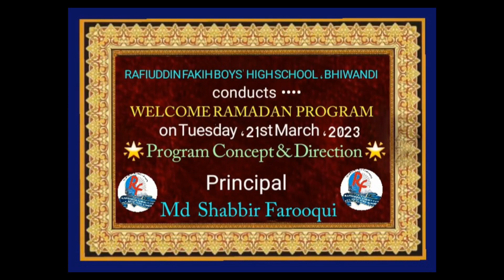Isteqbal e Maah e Ramadan in RFBHS || SHABBIR FAROOQUI || استقبال ماہ رمضان رفیع الدین فقیہ بوائز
❇️ Isteqbal  e Maah e Ramadan ❇️
✳️ Rafiuddin Fakih Boys' High School , Bhiwandi
👉 Tuesday  , 21st March  , 2023
👉 Nearly 600 students attended this valuable program before the beginning of the Holy Month of Ramadan  in Rafiuddin Fakih Boys' High School
➡️ Program Designed & Directed By  : Principal Md Shabbir Farooqui (RFBHS)
🎥 Photography  & Videography By  : Mr Naki Saeed Bhure  (Asst Tr  , RFBHS)
📽️ Video Edited & Presented By  : Master Mohammad Munzir Farooqui  (Ex-student , RFBHS & Law Aspirant)
➡️ Convenors : Mr Zafar Alam Khan Jamayee  & Mr Asif Khan Jamayee  (Asst Trs , RFBHS)
➡️ Anchor of the Program : Mr Zafar Alam Khan Jamayee  (Asst Tr  , RFBHS)
➡️ Program Presided By  : Hon'ble Nooh Khalil Patel  (Chairman  , RFBHS Committee)
➡️ Chief Guest  & Key-note Speaker  : Maulana Imtiyaz Falahi sb

رفیع الدین فقیہ بوائز ہائی اسکول میں استقبال ماہ صیام کے بامقصد تربیتی پروگرام کا انعقاد - رمضان المبارک کی اہمیت و فضیلت پر طلبہ  و اساتذہ  سے کلیدی مقرر مولانا امتیاز فلاحی کا خصوصی خطاب
रफ़ीउद्दीन फ़क़ीह बाईज़ हायस्कूल , भिवंडी में रमज़ान के पवित्र महीने के स्वागत में कार्यक्रम का आयोजन
رفیع الدین فقیہ بوائز ہائی اسکول بھیونڈی کا ایسا معروف تعلیمی ادارہ ہے جہاں طلبہ کی معیاری تعلیم کے ساتھ ساتھ ان کی دینی و اخلاقی تربیت پر خصوصی توجہ دی جاتی ہے۔ ماہ رمضان المبارک کی آمد سے قبل اسی تربیتی مقصد سے سربراہ  ادارہ  ہیڈ ماسٹر محمد شبیر فاروقی کی ایماء پر ایک پروگرام "استقبال ماہ صیام" کے عنوان سے اسکول ہذا کے اے وی آئی ہال میں منعقد کیا گیا۔ مہمان خاص اور کلیدی مقرر کے طور پر شہر کے معروف خطیب "مولانا امتیاز فلاحی" کو مدعو کیا گیا تھا  جب کی چئیرمین نوح پٹیل نے پروگرام کی صدارت انجام دی۔ پروگرام کی ابتداء مولانا ذاکر حسین خان کے ذریعہ تلاوت کلام پاک اور ترجمہ سے ہوئی۔ بعد ازاں ہیڈ ماسٹر محمد شبیر فاروقی نے پروگرام کا مقصد اور غرض و غایت بیان کی اور کہا کہ، "اسکول صرف پڑھانے یا درسی کتابیں ختم کرنے کے لئے نہیں بلکہ ملت کے ملت و معاشرے کی تربیت گاہیں بھی ہیں ۔ یہ تربیت گاہیں موجودہ حالات کی سخت ضرورت بھی ہیں۔ ہمیں بجا طور پر فخر ہے کہ ہمارا یہ ادارہ ایک بہترین اسکول ہونے کے ساتھ ساتھ ایک بہترین  تربیت گاہ کا فریضہ بھی انجام دے رہا ہے،  اور یہ پروگرام اسی تربیتی مشن کا حصہ ہے۔" مقرر خصوصی مولانا امتیاز فلاحی نے رمضان المبارک کی اہمیت پر روشنی ڈالی اور اپنے مدلل ، مفصل اور دوطرفہ خطاب میں فرمایا کہ  ،" اللہ تعالٰی ماہ رمضان المبارک میں ہمیں  پرسنل ڈولپمنٹ  کا ایسا موقع فراہم کررہا ہے جس سے ہماری پوری زندگی کی اصلاح وتربیت  ممکن ہے ۔ ہم ماہ صیام میں  ہر گھر میں نیکی کا ایک ایسا خوشگوار ماحول تیار کرنے کی کوشش کریں کہ گھر و اطراف کے وہ لوگ بھی روزہ رکھنے لگ جائیں جو عموما" روزہ نہیں  رکھتے ہیں ۔" انہوں نے طلبہ کو ہمیشہ  اور خاص طور پر ماہ رمضان کے دوران لڑائی جھگڑے ، فواحش و بدزبانی سے بچنے کی خصوصی تاکید کی تاکہ رمضان کے روزوں کے اصل مقاصد حاصل ہوں ۔ پروگرام میں  چئیرمین نوح پٹیل صاحب کی جانب سے ایسے طلبہ کو انعامات سے بھی نوازا گیا جنھوں نے مقرر خصوصی کے خطاب کو بغور سنا اور اس پر چند اہم سوالات کے جوابات دیئے۔ اس پروگرام کی خاص بات یہ رہی کہ چئیرمین نوح پٹیل ، سپروائزر فہیم پٹیل اور خود مولانا امتیاز فلاحی نے طلبہ کی حوصلہ افزائی کے لئے چند بڑے نقد توصیفی انعامات کا اعلان کیا جو ماہ صیام کے تمام  روزوں کی پابندی کریں گے۔ یہ بھی واضح کردیا گیا کہ اگر ایسے طلبہ  ایک سے زیادہ ہوں گے تو انعامات کے حقداروں کا فیصلہ  بذریعہ  قرعہ اندازی ہوگا۔ پروگرام کی نظامت اسکول کے فعال معلم ظفر عالم خان جامعی نے بہترین انداز میں انجام دی جب کہ اس بامقصد پروگرام کے انعقاد میں معاون ہیڈ ماسٹر شفیع پٹیل  اور سپروائزر فہیم پٹیل کی نگرانی میں آصف جامعی ، ظفر عالم خان جامعی  ، نقی بھورے ، عامر بھورے , کمپیوٹر اسٹاف  اور تمام  معلمین و معلمات اور دیگر ملازمین کا عملی تعاون حاصل رہا۔ اسکول ہذا کے فعال معلم اصف خان جامعی اور معلم دینیات  مولانا  مجیب الرحمن خان  نے بھی رمضان المبارک کی اہمیت اور طلبہ کے متوقع رویوں پر گفتگو کی۔ پروگرام کے اخیر میں چئیرمین نوح پٹیل نے طلبہ  سے خطاب کیا اور انہیں  ماہ رمضان میں  اور اس کےبعد بھی نیکی و پرہیز گاری کی زندگی پر عمل پیرا رہنے کی تلقین کی۔ انہیں کے ذریعہ  شکریہ کی ادائیگی پر یہ تقریب اختتام کو پہنچی۔
(آصف محمد  - شعبہء نشر و اشاعت  ، رفیع الدین فقیہ بوائز ہائی اسکول  ، قریش نگر  ، اردو روڈ  ، نظامپورہ  ، بھیونڈی  - ضلع تھانہ)